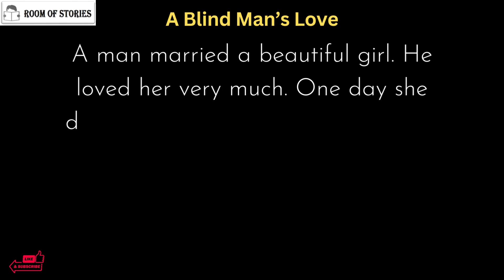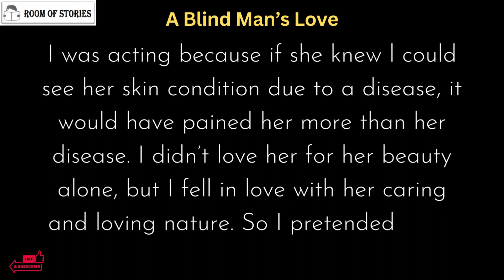A Blind Man’s Love | Heart Touching | Emotional Story | Room Of Story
Blind Man |
Family |
Care |
Love |
Wife |
Beauty |
Nature |
Life Lessons |
Kindness |
Empathy |
English Reading |
Bed Time Story |
Kids Story |
Bed Time Stories |
Kids Stories |
Childrens Story |
Work Ethic |
Preparation |
Laziness |
Procrastination |
Morality Tale |
Room Of Stories |